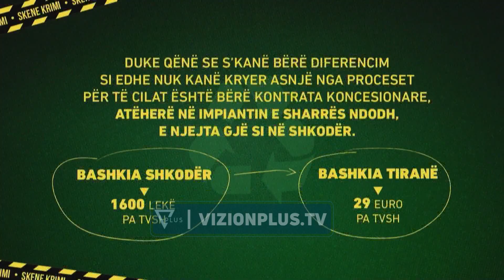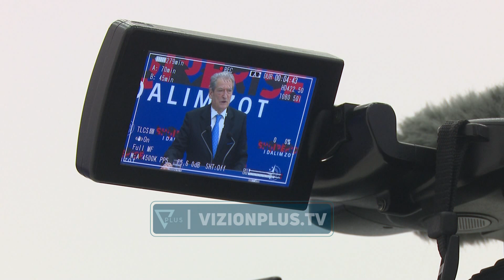Berisha: Rama, milioner me plehra/ “Sharra minierë floriri. SPAK, i mbuluar nga mbetjet e qeverisë”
Kryetari i Partisë Demokratike, Sali Berisha, i bëri jehonë hetimit për inceneratorin e Tiranës që realizoi aleatja e tij, Partia e Lirisë. Në një deklaratë për mediat, Berisha solli në vëmendje se sipas kontratës bashkia e kryeqytetit do të paguajë 11 euro për ton për depozitimin, por sipas Berishës edhe pse prej 6 vitesh mbetjet nuk digjen bashkia paguan 29 euro për ton.

 SALI BERISHA
 KRYETAR I PD

“Çka do të thotë se 16 apo 17 euro, përfundojnë në kontot bankare të Edi Ramës dhe Erion Veliajt. Ja se si Sharra është minierë floriri e Ramës dhe Erion Veliajt. Rama dhe Veliaj kanë vjedhur 54 milionë euro.” Berisha shfrytëzoi gjetjet e Partisë së Lirisë për të përsëritur akuzat ndaj kryeministrit Edi Rama si përgjegjës për çështjen e inceneratorëve.

 “Që Edi Rama është kreu i organizatës kriminale të djegësve që po përvetësojnë qindra milionë euro, kjo faktohet në mënyrën më të pakundërshtueshme me firmën e tij për kontratën e djegësave, kontratë që është negociuar dhe firmosur në kundërshtim flagrant me ligjet e vendit, me praktikat e prokurimeve.” Por akuzat më të ashpra, Berisha i artikuloi ndaj prokurorisë së posaçme kundër krimit të organizuar dhe korrupsionit.

“SKAP-i i partisë është mbuluar nga plehrat e qeverisë, nga djegësat e qeverisë.” Në këtë situatë, Berisha u bëri thirrje qytetarëve të bashkohen me Partinë Demokratike e të ngrihen kundër qeverisë Rama.